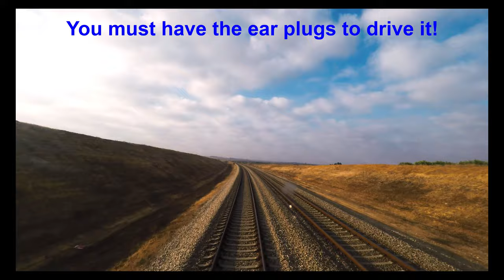4K JT-42BW Cab view from Tel Aviv to Beer Sheva full time with live sound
Hope you enjoy the live sound and excuse me for long conversations. I've tried to minimize it by editing. JT-42BW review will be uploaded soon.